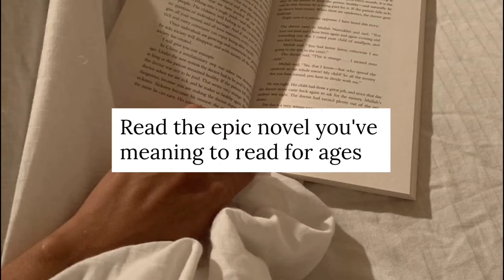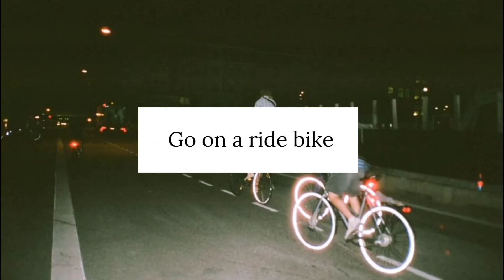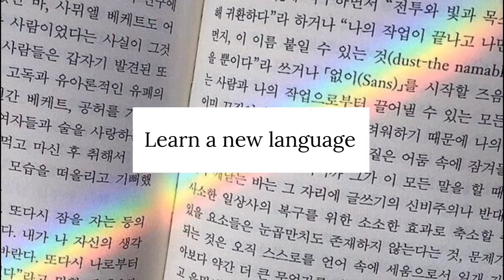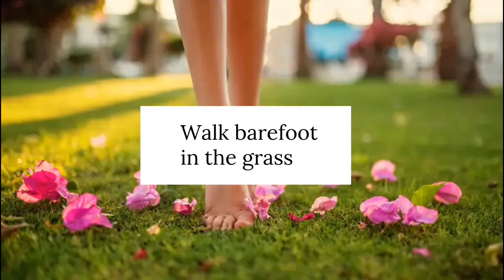50+ activities to do in summer 2022 /summer 2022 bucket list